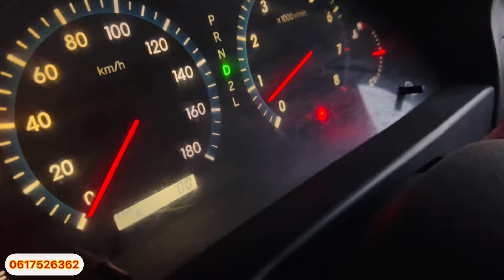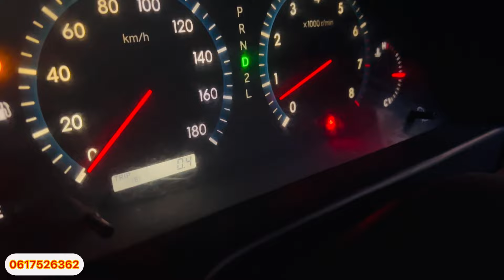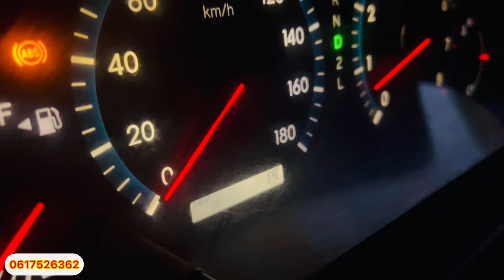DHUL DEEGAAN AH OO KUYAALO DAARUSALAAM DHULKI UGU RAQIISANAA FURSADU WAA HAL MAR WAANA 2 BOOS KALIYA